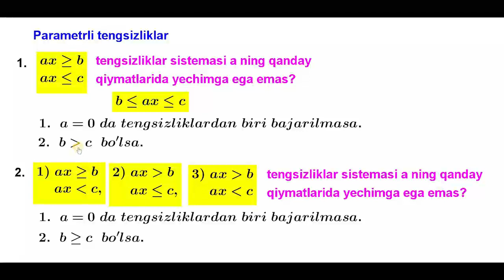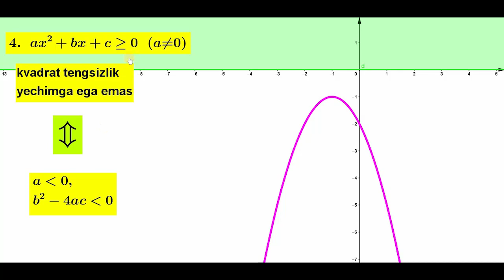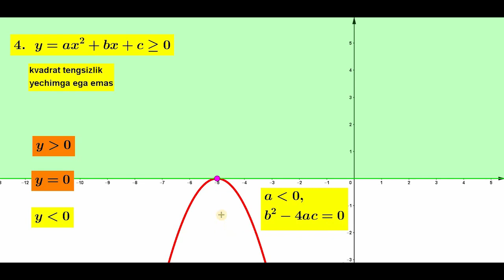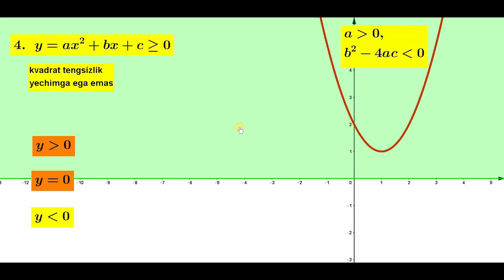12. Parametrli chiziqli va kvadrat tengsizliklar